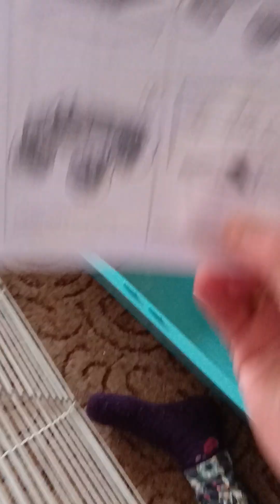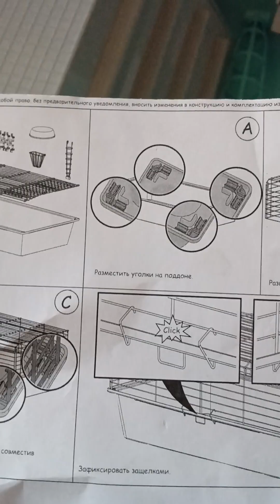сборка клетки для кролика , с маркет плейса, доставили все целое, доступная цена🌱 собираем семьей.